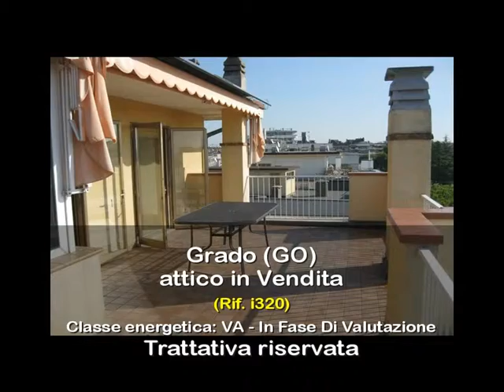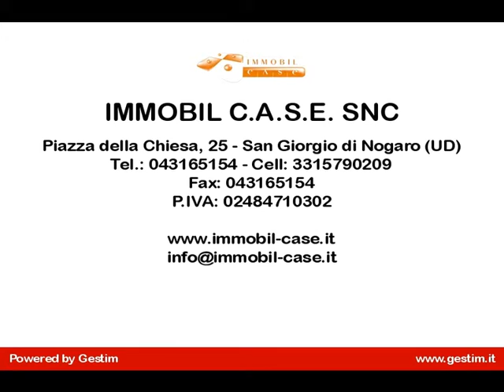Attico in Vendita a Grado (GO)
Attico in vendita a Grado.
In zona Città Giardino vendesi attico al 4° e ultimo piano a 50 mt dal mare con vista mare e laguna;
l'immobile è stato completamente ristrutturato di recente e sono stati rifatti tutti gli impianti e la pavimentazione sia interna che quella della terrazza esterna.